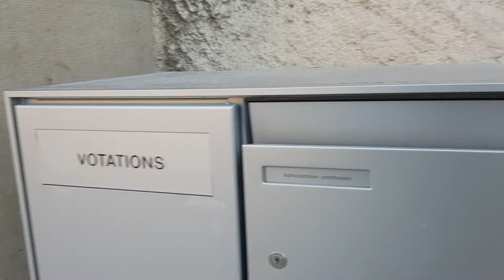جولة بقرب المنزل (3) 🌲🌲🌲 سويسرا Switzerland 🇨🇭🇨🇭🇨🇭